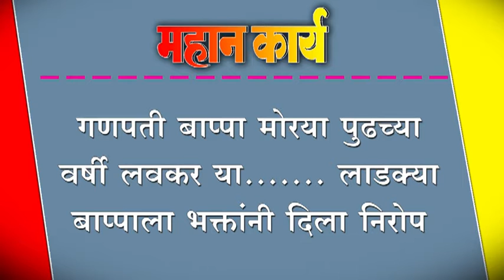गणपती बाप्पा मोरया पुढच्या वर्षी लवकर या....... लाडक्या बाप्पाला भक्तांनी दिला निरोप